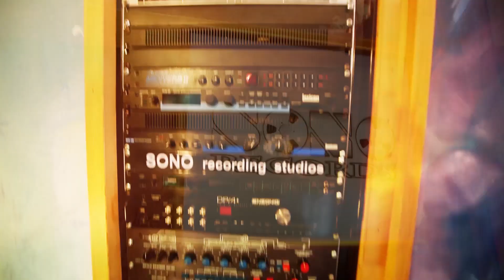Kryštof / Studio 2014 / Točíme sedmou desku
První video z natáčení sedmé studiové desky kapely Kryštof, která vyjde na jaře 2015. Režie: Marek Dvořáček